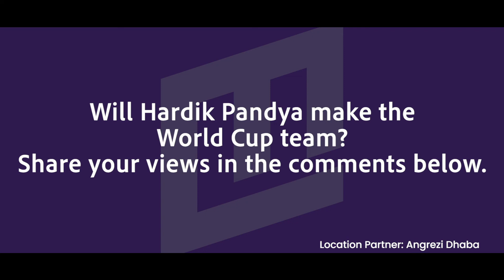Fan’s View | Marathi | After his heroics is Hardik Pandya a sure shot for the World Cup?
Mumbai Indians registered their first win of the IPL 2019 by beating RCB by 6 runs in a thrilling contest in Bengaluru. We asked the MI fans in Mumbai if after his blistering knock Hardik Pandya is now a certainty for the World Cup?

and vote in the Mumbai Live Predict & Win Contest.